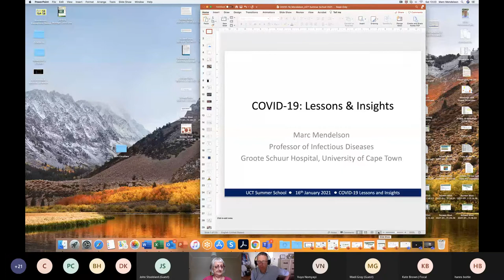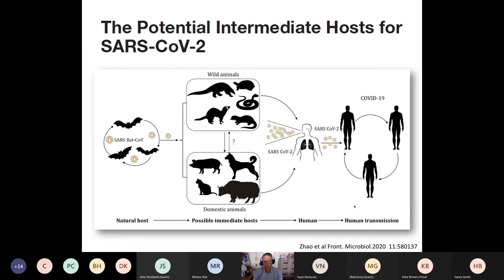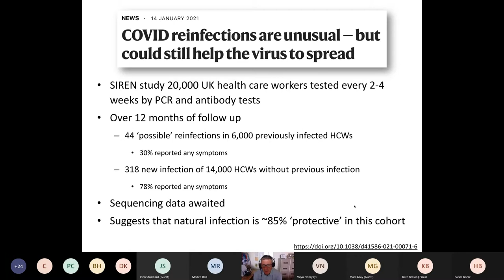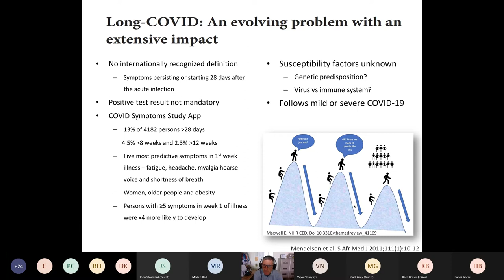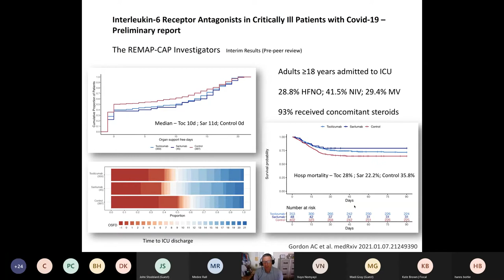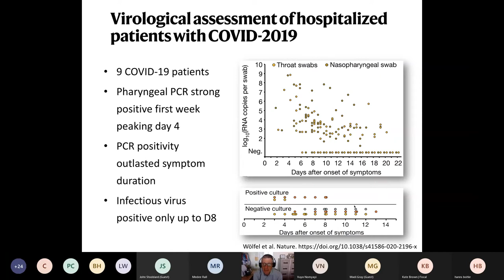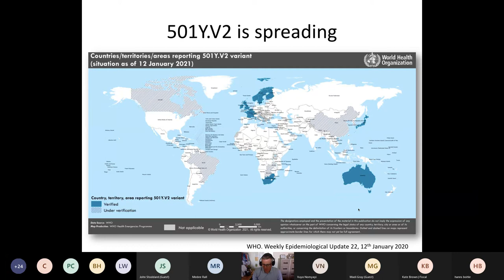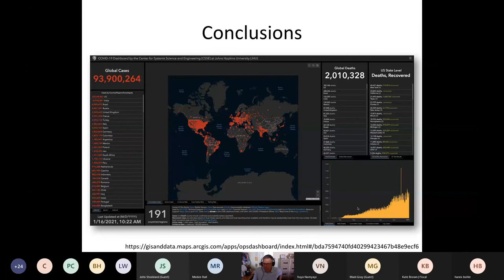Covid 19: Lessons and Insights professor Marc Mendelson 16 Jan 2021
Professor Marc Mendelson has been treating Covid-19 patients, chairing the Ministerial Advisory Committee
Clinicians Group, doing research and writing about the virus, its effects and spread, and its treatment.
In this two-lecture course he will discuss how our knowledge of the virus and its effects have developed since
January 2020, what we got right and what we got wrong as a country, and insights gained as a medical doctor on
the frontline.